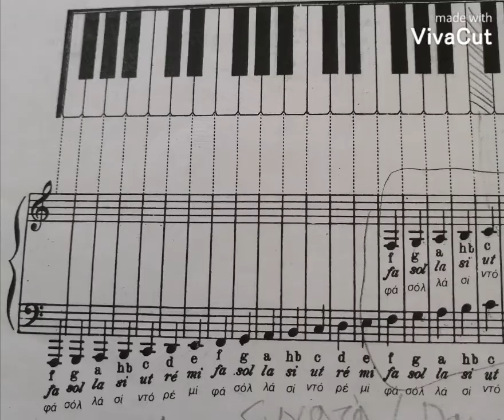Εκταση πληκτρων #6 οκταβων